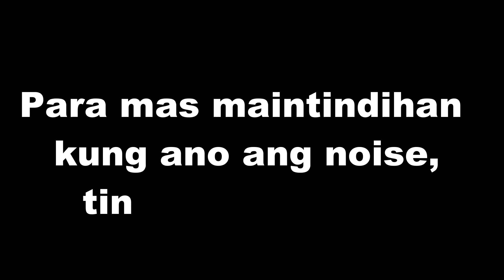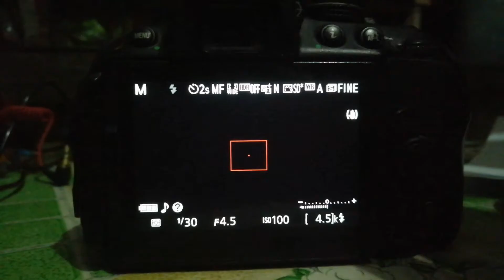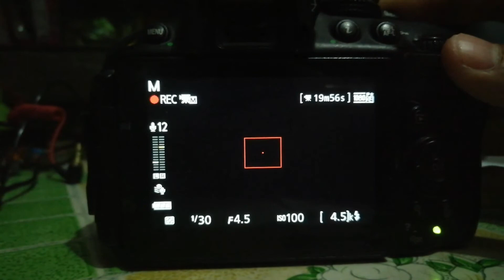ISO at NOISE Explained | Bakit nagkakaroon ng grains sa image? (Tagalog)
Finally, natapos na natin ang tatlong mahalagang elements na bumubuo sa exposure triangle (ISO, Aperture, Shutter Speed).
Sa video na ito, paguusapan natin kung ano ang ISO at ang noise.